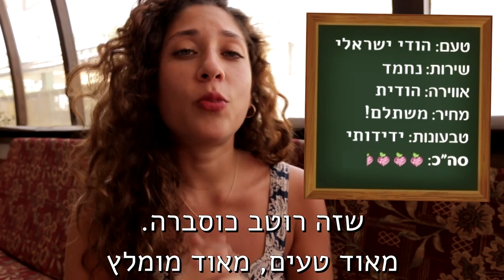ביקורת מסעדות טבעונית: שיר לוי מבקרת בהודו הקטנה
שיר לוי מבקרת המסעדות של ויגן פרנדלי יצאה למסעדת "הודו הקטנה" הבאר שבעית לבדוק מה יש לבירת הנגב להציע לטבעונים שאוהבים אוכל הודי.

וויגן פרנדלי הוא פרוייקט הפועל לקידום אורח החיים הטבעוני בישראל. הצטרפו
לשינוי: